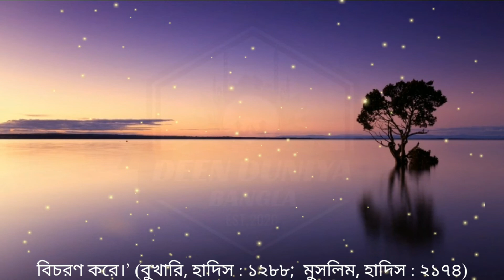মানুষকে ধোকায় ফেলতে যেসব ক্ষমতা পেয়েছে শয়তান || শয়তান যে চারটি বিষয়ের আবেদন করে আল্লাহর কাছে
আল্লাহ যখন শয়তানকে জান্নাত থেকে বের করে দেন তখন সে চারটি বিষয়ের আবেদন করে। তা হলো-

১. আমাকে কিয়ামত পর্যন্ত হায়াত দান করুন। আল্লাহ তার এ প্রার্থনা কবুল করেন। আল্লাহ সূরা আরাফের 15 নম্বর আয়াতে বলেন,  ‘ইবলিস বলল, আমাকে পুনরুত্থান দিবস পর্যন্ত সুযোগ দিন, আল্লাহ তাআলা বললেন, তুমি সুযোগপ্রাপ্তদের অন্তর্ভুক্ত।’

২. আমার জীবিকার ব্যবস্থা করতে হবে। এ আবেদনও কবুল করা হয়।

৩. আমাকে মানুষের দৃষ্টিশক্তির অন্তরাল হওয়ার সুযোগ দিতে হবে। আল্লাহ রাব্বুল আলামিন এটিও কবুল করলেন।

৪. ইবলিশ বলল আমি যেন মানবদেহের শিরা-উপশিরায় চলাচল করতে পারি। আল্লাহ তাআলা শয়তানের এ দোয়াও কবুল করলেন।

মহানবী (সা.) বলেন, ‘অবশ্যই শয়তান আদমসন্তানের শিরা-উপশিরায় বিচরণ করে।’ (সহিহ বুখারি, হাদিস : ১২৮৮; সহিহ মুসলিম, হাদিস : ২১৭৪)

শয়তানের ক্ষতি থেকে বাঁচার বিভিন্ন ধরনের আমল পবিত্র আল কোরআন ও হাদিসে বর্ণিত হয়েছে। ইন-শা-আল্লাহ এটি অন্য একটি ভিডিওতে তুলে ধরার চেষ্টা করব। Twittwr Link :-